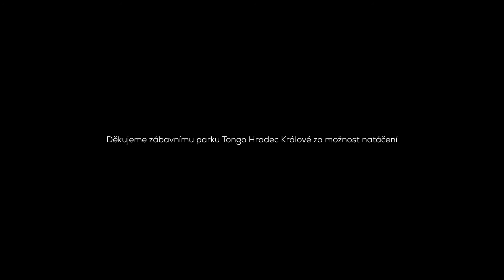Tomáš Zdechovský: Děti patří biologickým rodičům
Tomáš Zdechovský: "Jako europoslanec chci hájit zájmy dětí a rodičů nejen z České republiky, ale i z celé Evropy."